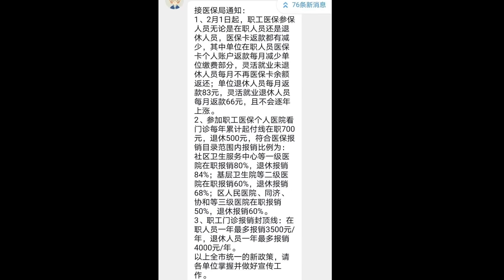2月8号武汉退休老人上街找市委最主要的医改诉求？我在现场...【罗宾VLOG】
新医改退休老人难以接受，找市委交流。我在现场看到的情况和对医改的看法。
罗宾频道快速搜索链接：
如果对你有帮助，想请我喝咖啡或者赞助我的频道：
谢谢🙏！

                     Canon C70
                     EF24L
                     EF16-35L
                     RF15-35L
                     EF24-105L
                     麦克风：RODE VideoMic Pro+